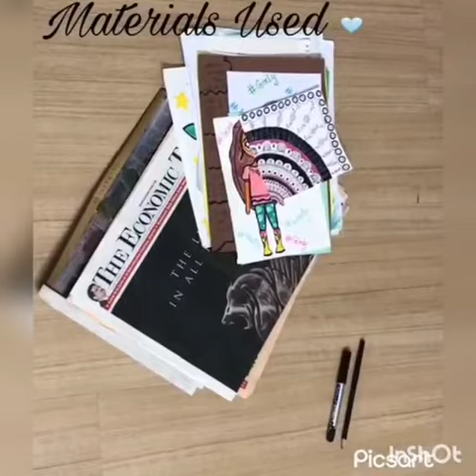sc ;022 students name Vanya v bansal class 6th, Blendind Boundaries